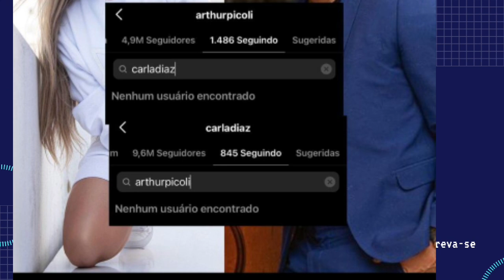TERMINOU MAL ! APÓS SER BLOQUEADA POR ARTHUR PICOLI CARLA DIAZ FAZ DESABAFO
Sua primeira vez aqui no canal Tudo pela fama? Oi! Sou a Andrezza Reis, e aqui com a gente você vai se atualizar dos babados que estão dominando os sites de fofocas dos famosos, vamos ampliar seu foco sobre as noticias da TV, te deixar por dentro de quem está viralizando e ficando conhecido na web brasileira por se tornar diva nas redes sociais também matar saudades de momentos épicos dos reality da TV . Nesse canal, eu vou compartilhar com você resumo DE TUDO que você precisa saber, rápido prático e em TEMPO REAL!

E não deixe de assistir ao vídeo até o final e aproveita para DEIXAR AQUELE LIKE maroto no vídeo hahaha.

Qualquer dúvida ou sugestão que você tiver sobre o VÍDEO do canal Tudo pela fama deixe-a nos comentários abaixo, que irei te responder assim que possível.